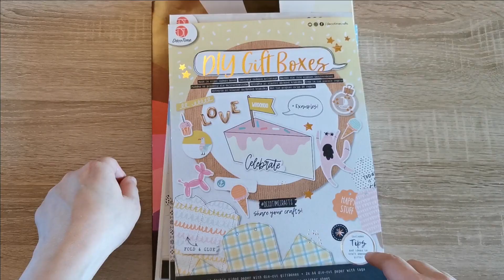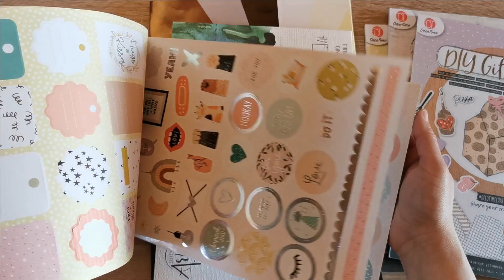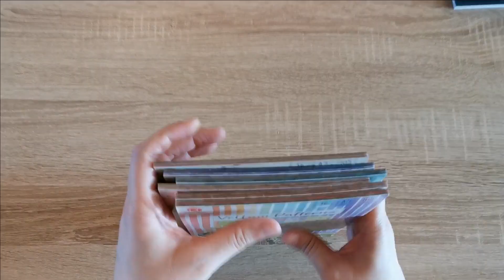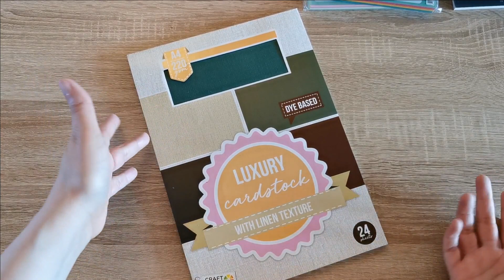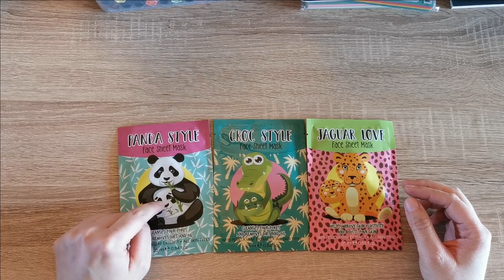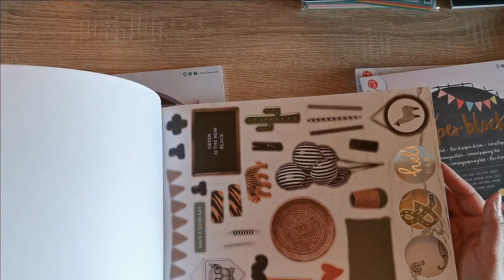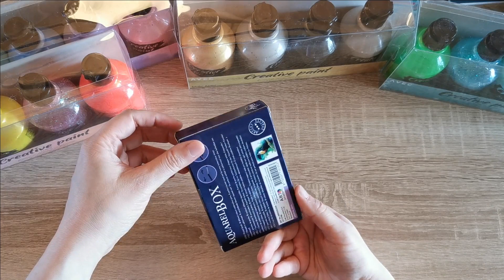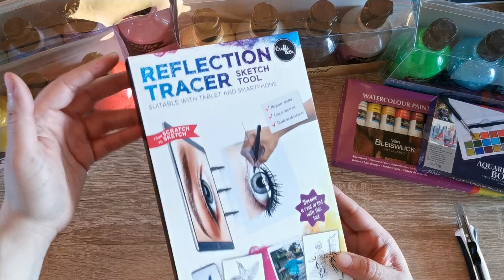Haul de novedades y no tan novedades!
Hola!!! estas son las novedades que puedes encontrar en mi grupo de facebook!!! 25 march 2021
aqui te dejo el enlace para que puedas hacer tu pedido y sumarte al grupo!

Todos los productos los he comprado yo, nadie me patrocina, ni recibo comisión, ni colaboración de tiendas.

Les envio muchos abrazos y saludos desde Bélgica
Galia Ibarra